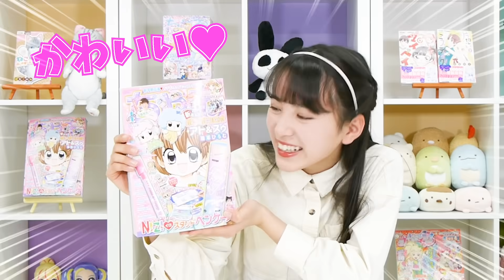【ちゃお４月号】ホワイトボード＆ミラーつきペンケースふろくがスゴイ♪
ちゃおガールのあやかが３月３日(水)ごろ発売の、ちゃお４月号をいち早く紹介💓
４月号は「新学期応援！ めざせ！ 学校ヒロイン 特大号☆」ということで、新学期が楽しくなっちゃうまんがやふろく、記事がもりだくさんだよ✌️
さっそく動画をチェックチェック！

🍀ちゃお４月号のふろく🍀
◎NIZIイロ スタンドペンケース
◎Make me Happy マーカー&イレーサー
◎オルチャン系ドリーミーシール★
◎Sho-Comiためし読みBOOK

📚注目まんが📚
◉篠塚ひろむ「ポンポコロボ アト&スゥ」【新れんさい】
◉にしむらともこ「RIRIA -伝説の家政婦-」【新れんさい】

ほかにも注目記事がもりだくさん！

ちなみに、
ももはちゃんの「うっせぇわ」をピアノで弾いてみた🎹はこちら♪